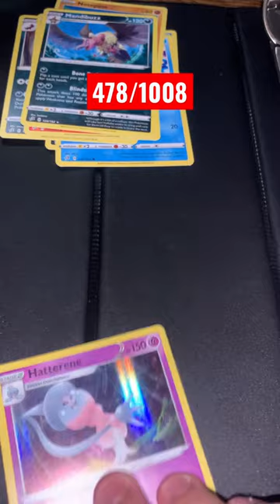New cards to my Pokedex binder